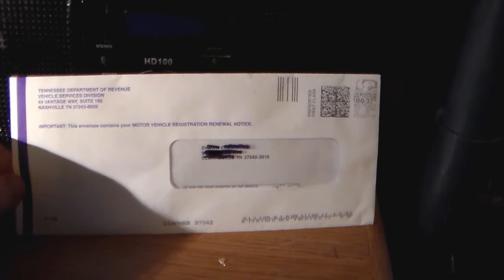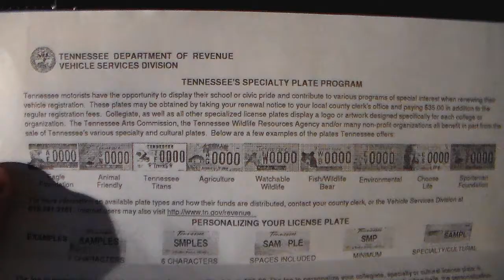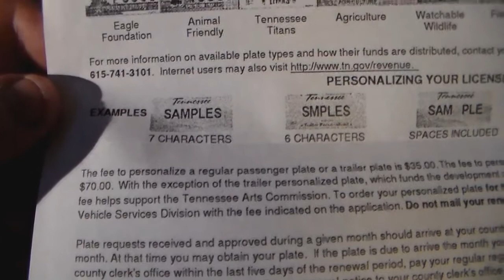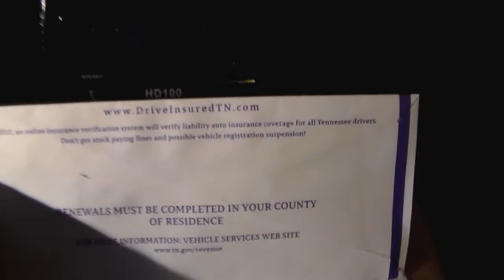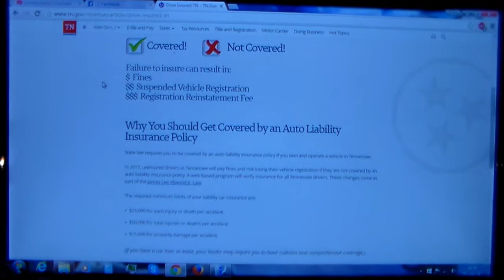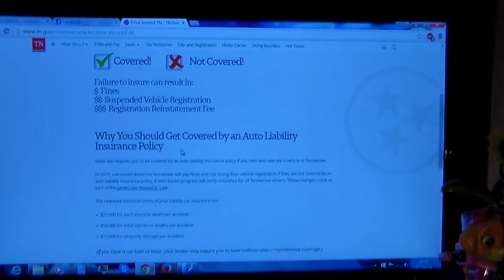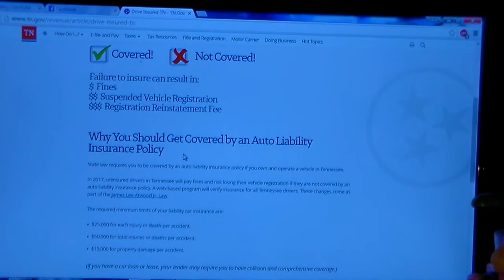Eskie's Vlog 060516: Giving MORE Money To The State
Just my opinion on how in the state of Tennessee, no insurance = more money out of your pocket. And while it IS the law, I felt it really wasn't thought out well.